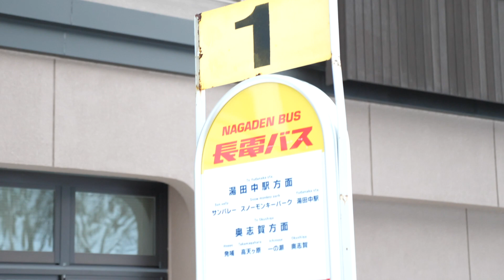SHIGA BASE そこは北アルプスを見下ろす天空のCafe&Bar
We opened Mexican cafe and bar in Shiga kogen,Japan!Check it out if you like them.